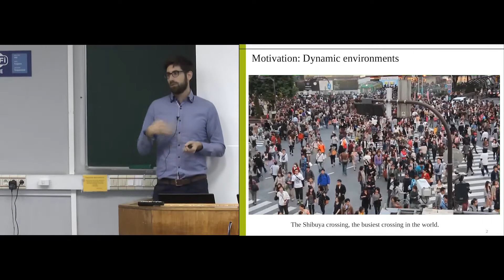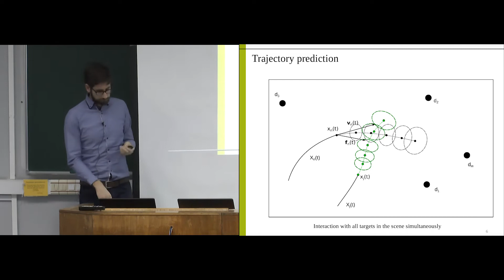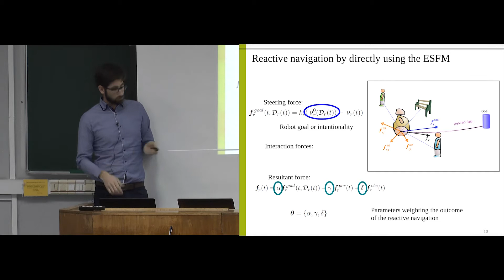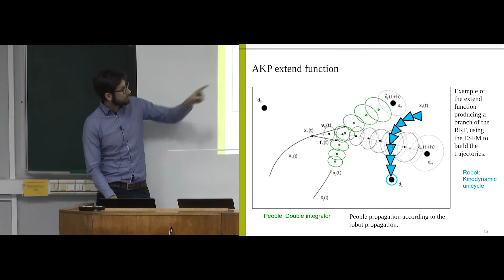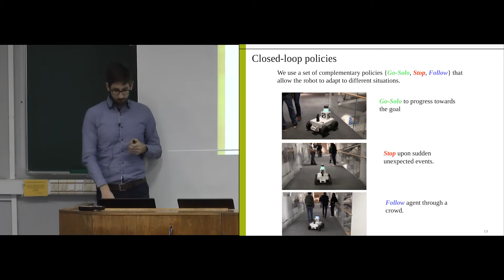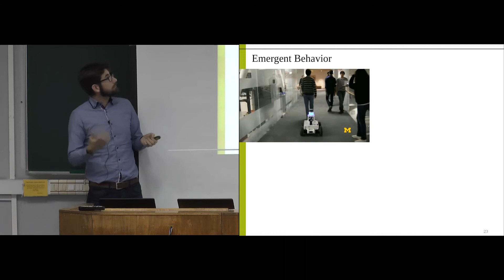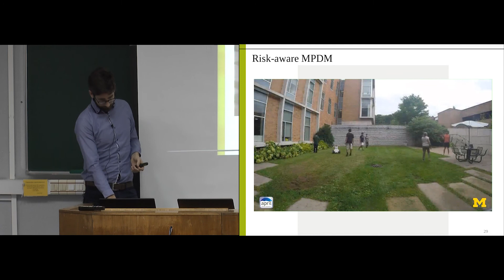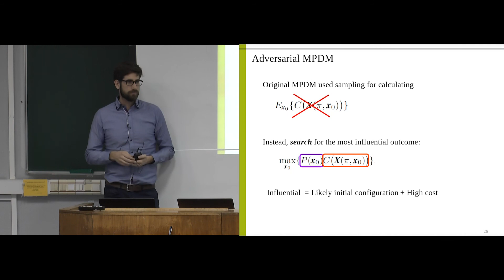Robot navigation in dynamic environments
Speaker: Gonzalo Ferrer - Skoltech

The task of navigating, that is, moving from one place to another in any kind of environment, is an extremely easy task for humans. Robots on the other hand, barely perceive the world, which is formidably complex and process this limited data to plan their motions. One can argue that on simple scenarios, the task of navigating is completely solved. Nonetheless, full autonomy in robotics has not arrived yet. This is a key aspect for the future deployment of robots in order to be a mainstream technology adopted by society, either if robots are mobile platforms, autonomous cars, flying quadcopter, etc.
 In this talk, I will present an overview of my work on robot navigation on dynamic environments. Under the interaction with pedestrians, complex situations arise where known path planning techniques provide poor solutions. I will present a new prediction approach on human motion and how to integrate it under the same planning scheme, obtaining a more intelligent robot motion behavior. Still, some degree of uncertainty is unavoidable, due to the unpredictable nature of pedestrians, making impossible a perfect accuracy on prediction. Hence, I will discuss on how to calculate plans on adversarial scenarios, leveraged by probability distributions, as an effective way to avoid potentially dangerous situations.